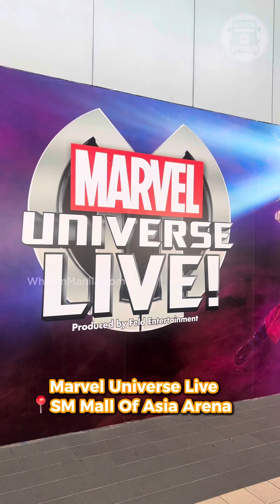Marvel Universe Live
This is your sign to watch MARVEL UNIVERSE LIVE at @moaarena!

Few shows left until June 16! Visit smtickets.com ❤️